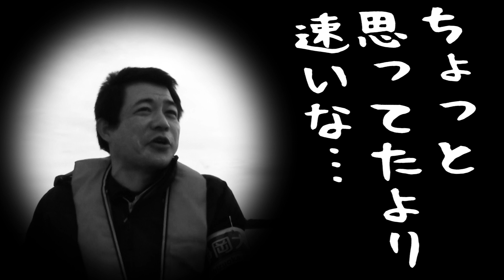毒トゲ３０cm!?海を丸裸にしちゃう厄介者。生物ハンター加藤英明【玄界灘・福岡】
犯人は毒トゲ３０cm!?海を丸裸にしちゃう厄介者。生物ハンター加藤英明【玄界灘・福岡】かとチャン

▼今回は、魚介の宝庫・糸島の海で起きるある問題を調査
▼ここ数年増え続ける厄介者によって、海藻を食い尽くされる事態が発生
▼海藻が消えることでアワビやサザエ、メバルなどの魚にも影響があるという…
▼その現状を、加藤自らも水中カメラを回してお伝えします

撮影同行ディレクター：三浦洋平・森脇 翼・水沼 保和
編集ディレクター：森脇翼・三浦洋平

≫ここまでの福岡・糸島 調査企画

■生物ハンター加藤英明【かとチャン開設・2020年5月】よろしくお願いします♪
　静岡大学 教育学部講師 / 研究分野 保全生物学

≫まずはMAX100種以上飼育している研究室の生物をゆっくり解説していきます。
≫落ち着いたら外でハンティング‼️
  危険外来生物や爬虫類…身近な昆虫など全国各地で捕獲！いずれは世界へ！
≫【加藤流動物園・水族館の歩き方】【加藤流昆虫採集】【川や沼でガサガサ！】【仕掛け実験!!どんなエサでナニが捕れる？】etc・・
自然に触れ、生き物の魅力が伝わるチャンネルにして行きたいと思っています！

♪これまでの主なオススメ動画♪

♪住宅地の夜の川 素手捕獲作戦【ウシガエル・ライギョ・ウナギ・テナガエビ】♪

 ↓ ↓ ↓  再生リストはこちら ↓ ↓ ↓

❷【野外捜索・捕獲・調査】
❸【世界どうぶつ写真ジャーニー♪】
世界５０カ国１００地域以上旅してきた加藤が、
撮りためてきた１万枚超の貴重な写真・映像を使って、世界の激レア動物たちを紹介。
❹【身近な生物を加藤が全力解説】
身近に生息している生き物たちのエサの食べ方・捕まえ方・飼育の仕方など、

【コンタクト】
YouTube「かとチャン」に興味のある自治体さま・各地の皆さま・企業さま
 ご相談はコチラまで

World animal#Japanese wild hunter